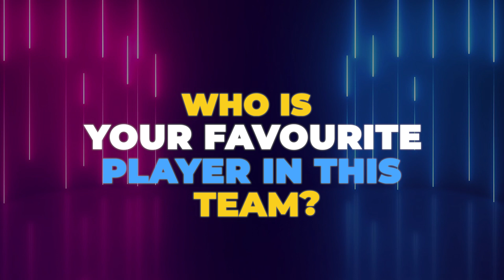IPL 2023 - Sunrisers Hyderabad Squad | Sunrisers Hyderabad Best Squad IPL 2023 | IPL 2023 SRH Squad